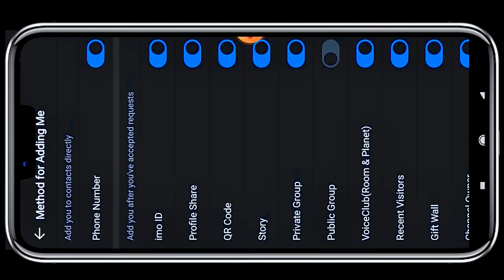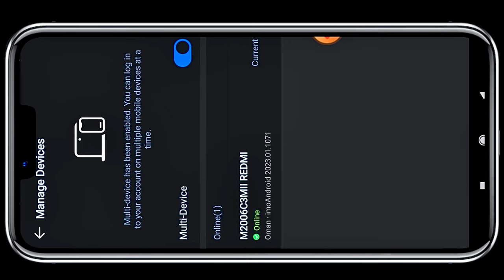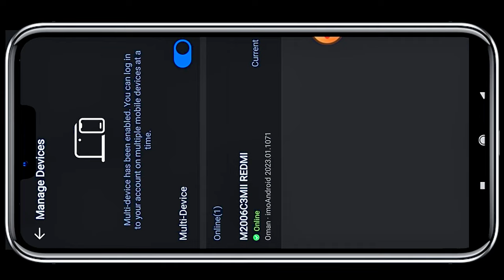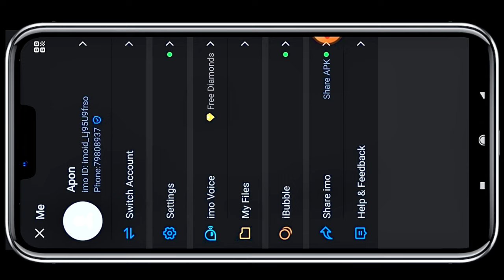Hack any imo account without code, how to hack imo,how to leave imo group,imo settings tutorial,imo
In this video I will show you some important imo settings

How to hack imo
How to save imo from hacking
How to leave from imo group
Imo group block
Imo settings